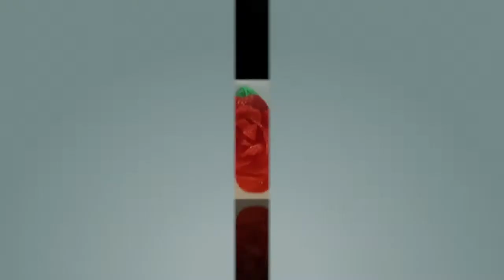立體花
3D Pens Tutorial, Demonstration